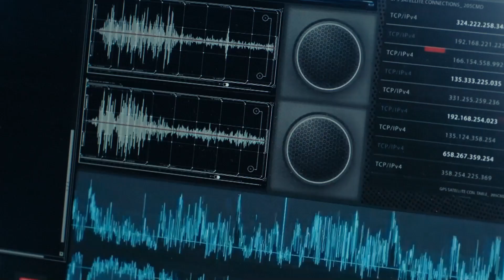Akgün ve Yağmur'un Gelecek Hayalleri - Son Yaz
Akgün, Yağmur'la hayal kuruyor. EL ELE GÖZ GÖZE

TÜR: DRAMA
YAPIM ŞİRKETİ: O3 MEDYA
YAPIMCI: SANER AYAR
YÖNETMEN: SEMİH BAĞCI, ALİ AYYILDIZ
SENARYO: DENİZ DARGI, CEM GÖRGEÇ, CENK BOĞATUR